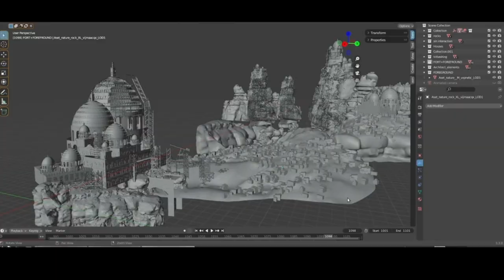Matte painting Showreel - Abdul Samad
Here is little showcase of my works Matte Paintings, Projections and modeling.
Sandstone City:
I created this scene with Graphic thumbnailing and Kit-bashing. I kit-bashed all fort and flags with textures, but i used Q.Bridge for add Mountains, i am scattering all the base houses on FG.
That all things done in Blender. i used Nuke for compositing and projection also added little birds and dusts in Nuke. And lastly Photoshop i loved it...

Next Concept i created by using almost Photo, Thats photo-bashing. But here also i used blender for create Fort Elements like Pillars on FG and BG Fort entrance models and Nuke for addition the fogs and smoke with Fire.